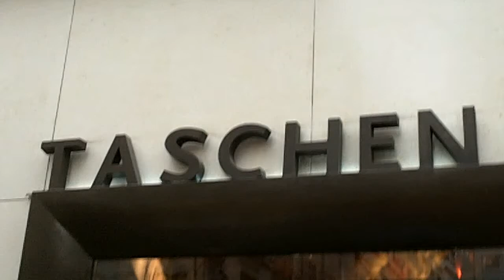RIP Jane BIRKIN à Paris le mardi 22 octobre 2013 arrivant à la Librairie Taschen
Jane BIRKIN à Paris le mardi 22 octobre 2013 arrivant à la Librairie Taschen